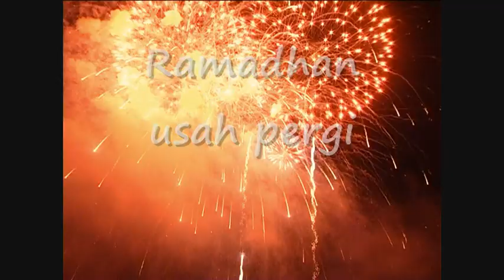ramadhan usah pergi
video klip menyambut ramdhan sekitar Kuantan